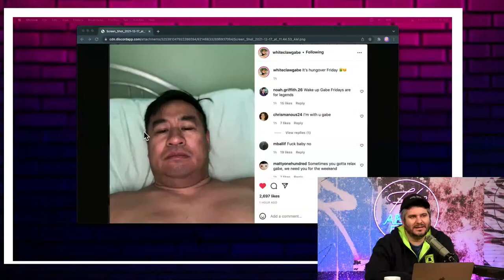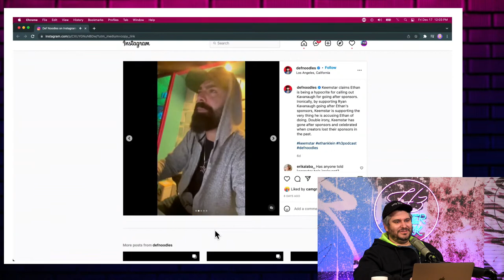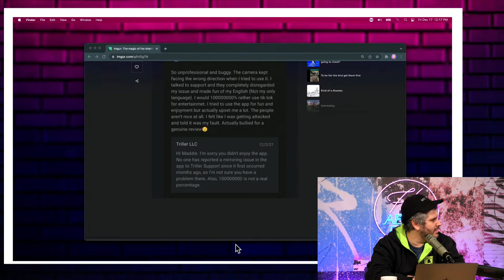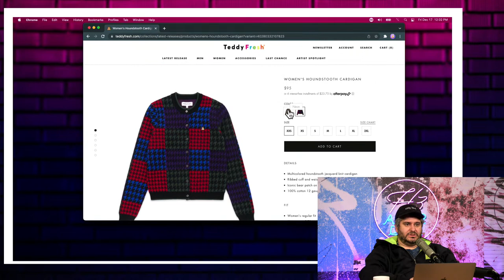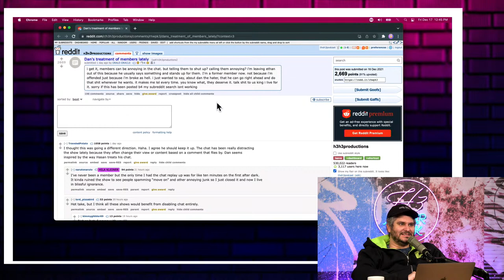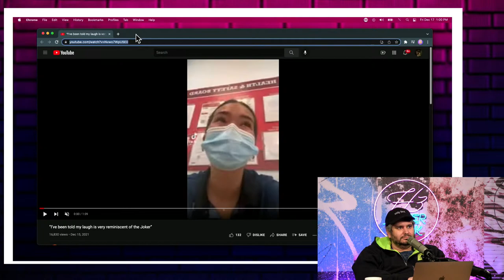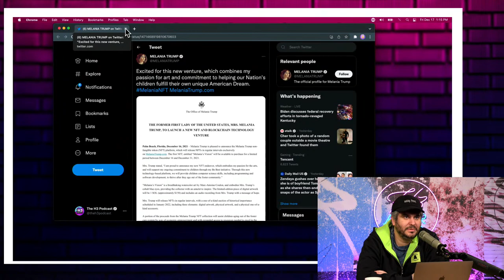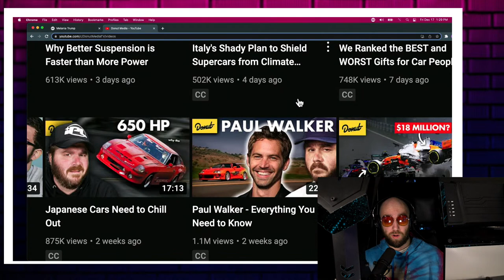The FBI Raided My House This Morning - After Dark #63